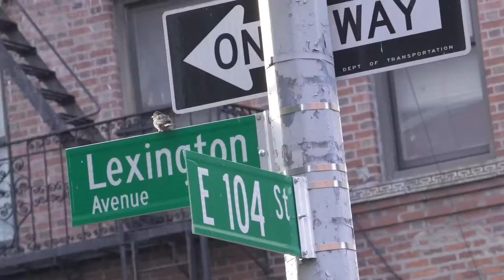NYC Soccer Initiative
The Mayor's fund, the U.S. Soccer Foundation, New York City Football Club, adidas and Etihad Airways launched the NYC Soccer Initiative in 2017 to ensure that New Yorkers of all ages can live, work and play in healthy, safe neighborhoods. The City and our partners are pioneering a national movement to increase soccer opportunities in dense urban settings by re purposing underutilized spaces and creative safe spaces for youth and communities to gather.